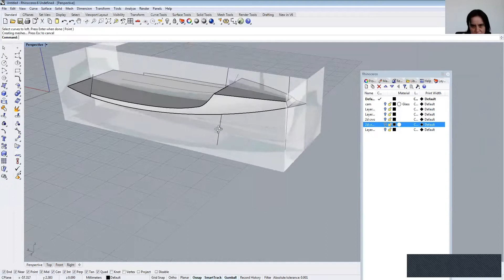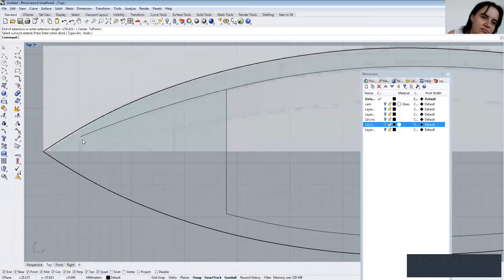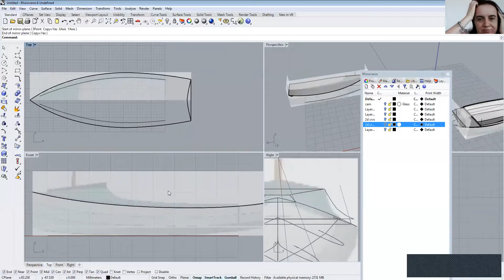Mayıs-Haziran 2020 Ders Kesitleri